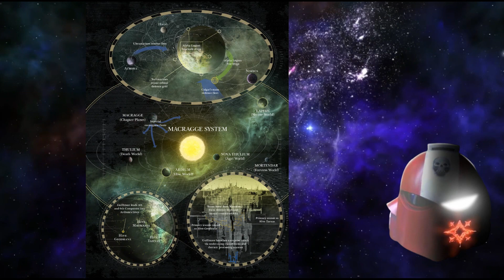El Imperium Secundus (El imperio de Guilliman)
Hola gente de Youtube, el dia de hoy vengo a traerles otro fragmento de Warhammer 40k explicando que fue y que paso con el Imperium Secundus, un proyecto dirigido por el primarca Guilliman y con una participacion de Sanguinius y Lion el´Jonson, sus legiones incluidas, la presencia de Vulkan y Konrad Curze, y demas cosas, incluyendo la presencia de sus Legiones, todo esto debido a la presencia de la Tormenta de la Ruina

Sin mas, preparense porque esta a punto de comenzar, y por si alguien quisiera ver puntos importantes les dejare los accesos a los capitulos que dividen al video
0:00 Intro
0:57 Origen
7:19 La llegada del Leon
10:56 Cosas mas alla de la tormenta
14:40 Declive
15:40 Despedida

Pronto les traere el contenido de la Conversacion de Roboute y Lion, si la desean lo mas pronto posible recuerden dejar su apoyo

A, si lo olvidaba y tambien estrenamos nueva intro jzjzj, espero les guste